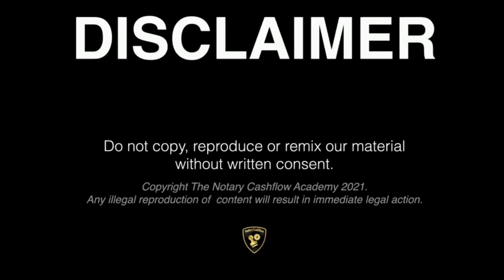Go Where You Are Celebrated not Tolerated | The Notary War Room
Million Dollar Notary Call Script Course:
The Ultimate Call Script Course For Turning Skinny Deals into Profitable Ones.

Lock-In This Discounted Price For Life - Normally $297.00 - Today One Time Payment Of $10.00!

Never miss another kick-azz video from Tiger Toledo again.

Join Notary Seal Team Confidential to Get the Latest and Greatest Content Directly to Your Inbox.

Training, Bonuses, and Resources

🚨 Rise of the Smart Notary - Book

Best Challenge I've Ever Taken
TigerMMOC.com

CashFlow Never miss another kick-azz video from Tiger Toledo again.

5 BIGGEST Mistakes Most Notaries Are Making That's Preventing Them from Earning $70,000+ Per Year.

Unlock The Video That Will Show You Where You're Missing out on Thousands of Dollars Each Month.

🚨 Rise of the Smart Notary -

TigerMMOC.com